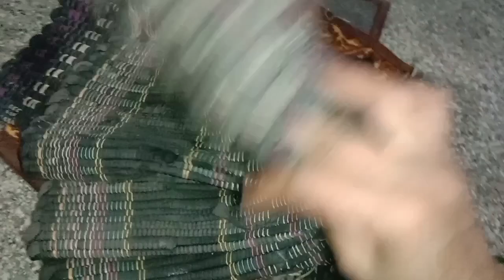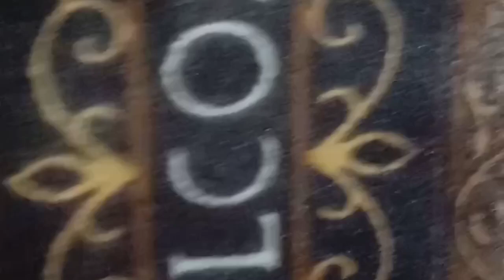ಅಬ್ಬಾ ಡೋರ್ ಮ್ಯಾಟ್ ಕ್ಲೀನ್ ಮಾಡೋದು ಕಷ್ಟನೇ ಅಲ್ಲ!! dirty door mat cleaning